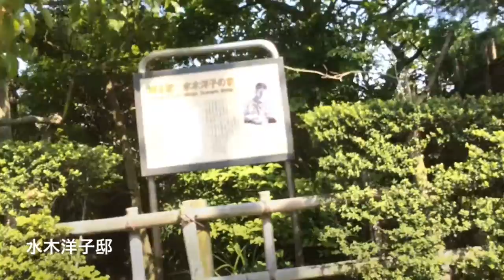葛飾八幡宮から水木洋子邸周辺 chiba ichikawa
「裸の大将」脚本家の水木洋子邸周辺です。
it's around the playwright's Yoko Mizuki house.